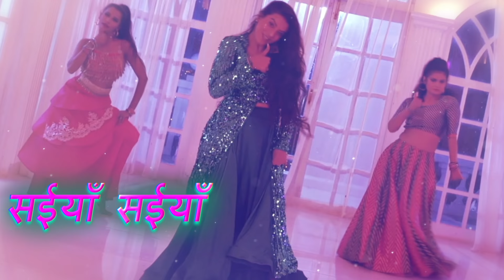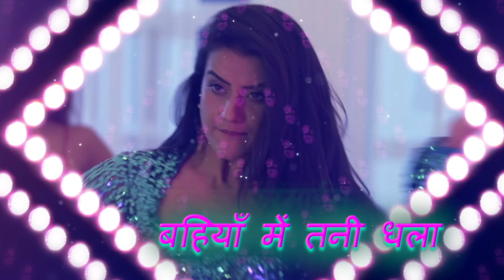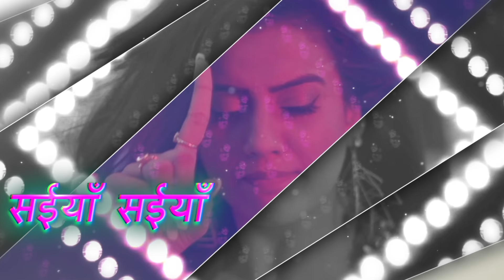Akshara Singh - Ek Lakh Ka Lehnga | Official Lyric Video| Bhojpuri Superhit Song 2020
Watch Official Lyric Video of Latest Bhojpuri Dance Hit 2020 "Ek Lakh Ka Lehnga", sung by Bhojpuri sensation "Akshara Singh", The Bhojpuri song has been written by R.R. Pankaj and composed by Vinay Vinayak.
Director: Rakesh Kumar Thakar AKA RAKA

Set Ek Lakh Ka Lehnga as your Caller Tune

Airtel users can set this song as Hello tune from Wynk app

Song - Ek Lakh Ka Lehnga
Singer - Akshara Singh
Concept & Direction - Rakesh Thakar aka Raka
Director's Team - Jignesh Pandhi, Wafa Siddique,
DOP - Tanmay, sanjay
Associated DOP - Ajinkya Deshmukh
Choreographer - Mayuresh Wadkar
Edit : Faiz Ahmed
DI : Faiz Ahmed
Costume Stylist - Vasudhara joshi
Costume Assistant - Himani Yadav, Ayushi Goyal
Makeup & hair artist - Ramesh Kumar Pandey
Executive Producer - Alankar sodi

Label: Sony Music Regional

To launch Bhojpuri songs on Sony Music Regional:
or Call Vinay Vinayak: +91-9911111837

For exclusive updates on latest Bhojpuri songs connect -

About Sony Music Regional:

Sony Music India’s new property created exclusively to promote and release new music under Haryanvi & Bhojpuri languages.

Audio on Sony Music Regional / Sony Music Entertainment India Pvt. Ltd